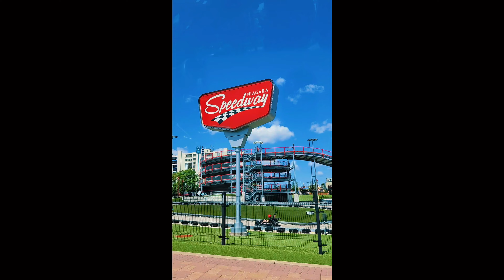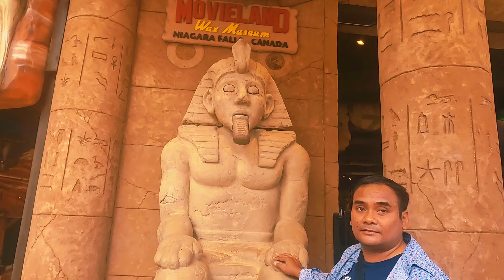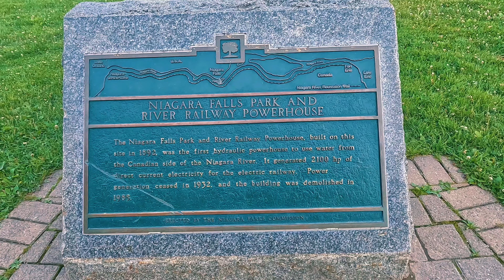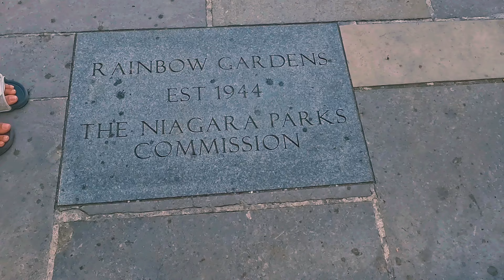Exploring Niagara Parks